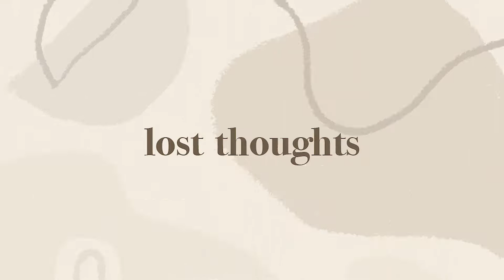O que tenho na minha Mala da FACULDADE?✨ | Estudante de DESIGN (2020)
NESTE VÍDEO 🤍:
00:00 - Intro
00:47 - A minha mala
1:13 -  Tecnologia
2:59 - Material de Escrita
4:10 - Kit Covid-19
5:31 - Conclusão

editor de vídeos: Adobe Premiere Pro CC
câmara: Canon EOS M6